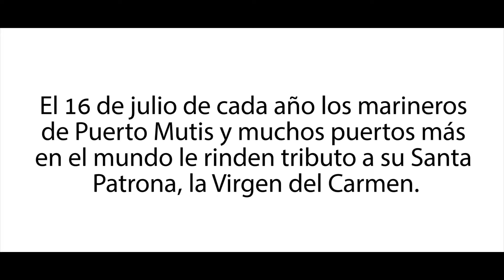Paseo de la Virgen del Carmen en Puerto Mutis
uerto Mutis, este pequeño puerto es el más importante de la provincia de Veraguas, por mucho tiempo ha sido un punto importante de conexión con comunidades ubicadas en el Golfo de Montijo, así como históricamente fue el punto de salida de las embarcaciones con reos y demás hacia Coiba. Hoy en día es un importante puerto para pescadores, pescadores deportivos y para salir de excursión a Coiba o a algúna isla del Golfo de Montijo. En sus cercanias se encuentra un área protegida de gran importancia, el sitio Ramsar los Humedales del Golfo de Montijo.
Todos los años, el 16 de julio los pescadores y pobladores de este lugar participan de la procesión y paseo de la Virgen del Carmen, la Patrona de los marineros.
Gracias a la ARTURIS COIBA por el trabajo en conjunto para mostrar las riquezas de Panamá, esta asociación ofrece aventuras de muy alta calidad a toda esta región.
Necesita Vídeo para Su negocio o evento?